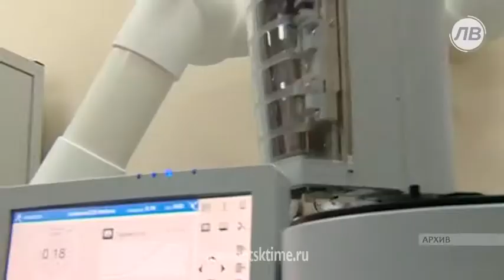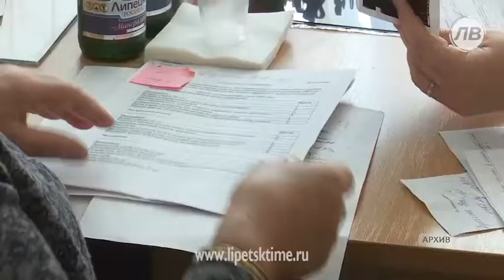Липецкие онкологи изучили современные методы ...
Липецкие онкологи изучили современные методы диагностики онкозаболеваний